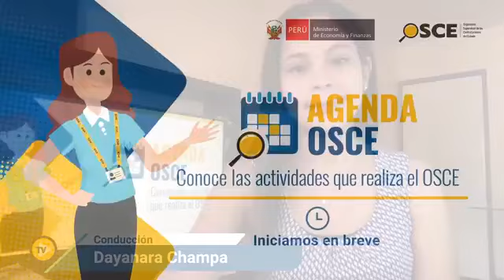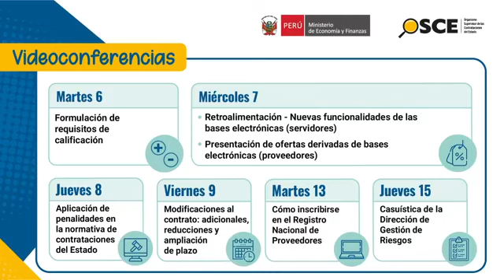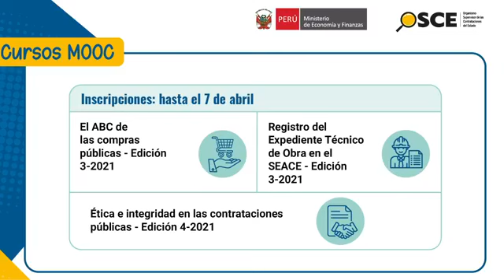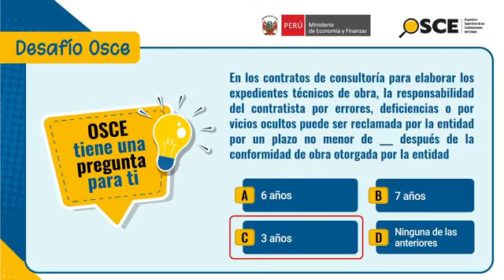Agenda OSCE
🔴📽️¡Conéctate a AgendaOSCE, identifica y toma nota de la capacitación que necesitas para seguir fortaleciendo tus capacidades sobre contrataciones públicas!

👨‍🏫Anunciaremos nuestra programación de:
🔶Videoconferencias y webinars
🔶Cursos MOOC y talleres virtuales con certificación del
¡Invierte tu tiempo y capacítate gratis con OSCE!